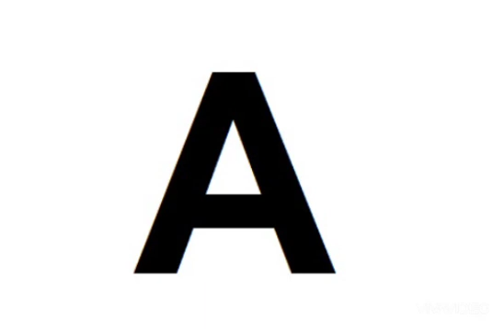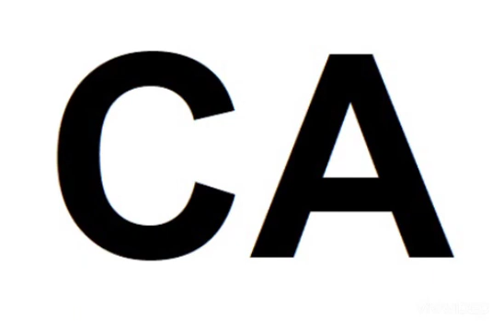INFANTIL III:LEITURA DE PALAVRAS COM V - 27.05